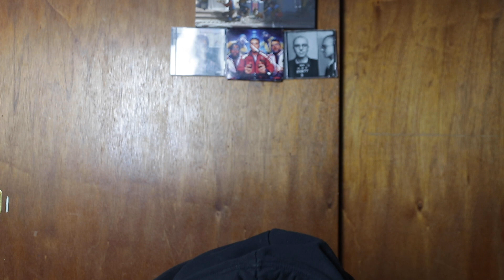Westside Gunn - 327 ft. Joey Bada$$, Tyler The Creator & Billie Essco | Reaction/Review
Westside Gunn has teamed up with Joey Bada$$, Tyler The Creator & Billie Essco to bring a classic boom-bap hip-hop track for our souls. Enjoy!